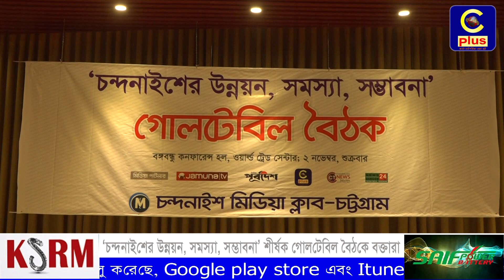চন্দনাইশে কৃষিনিভর শিল্পাঞ্চল ও পাবলিক বিশ্ববিদ্যালয় প্রতিষ্ঠার দাবি | Cplus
চন্দনাইশে কৃষিনিভর শিল্পাঞ্চল ও পাবলিক বিশ্ববিদ্যালয় প্রতিষ্ঠার দাবি-‘চন্দনাইশের উন্নয়ন, সমস্যা, সম্ভাবনা’ শীর্ষক গোলটেবিল বৈঠকে বক্তারা